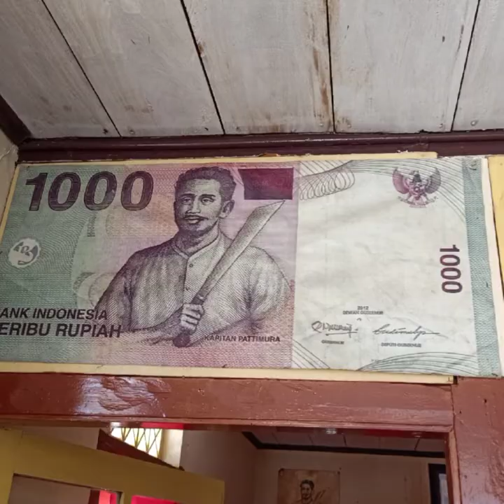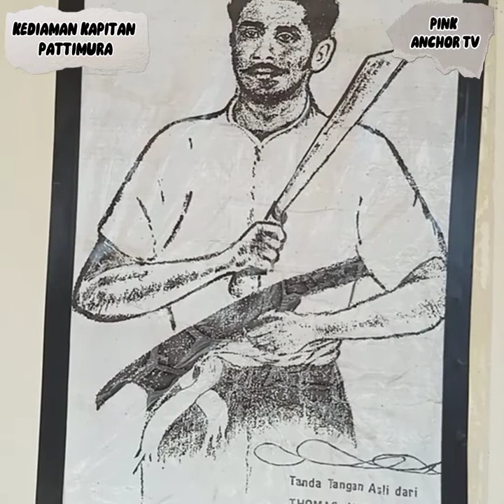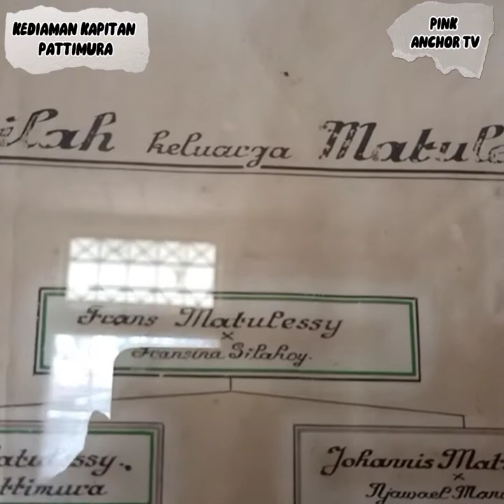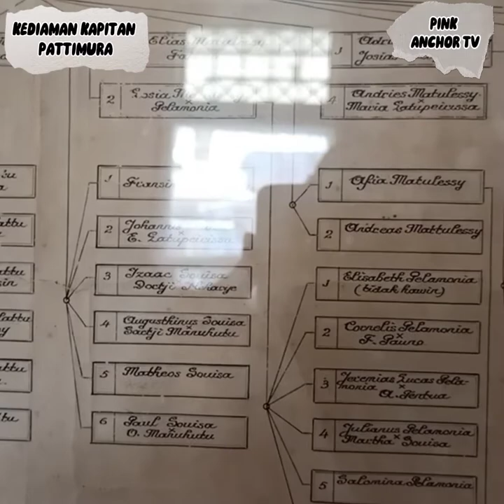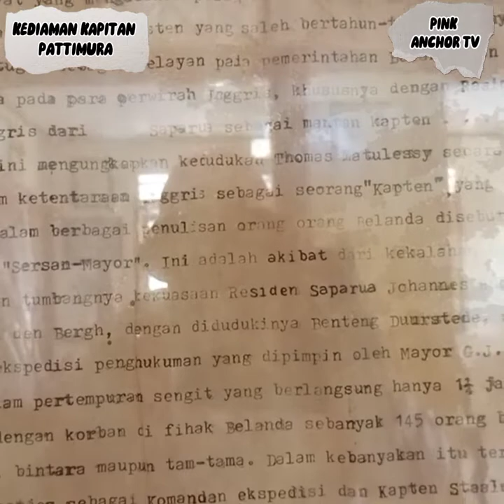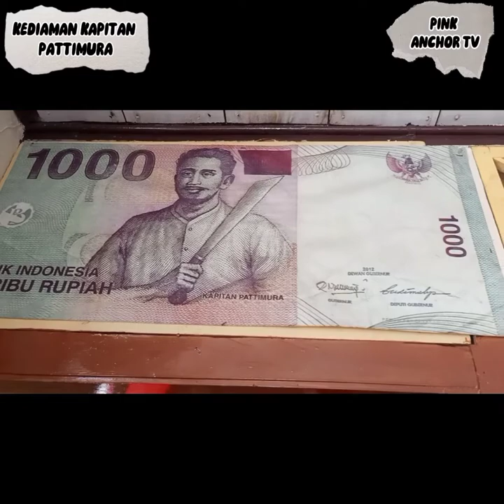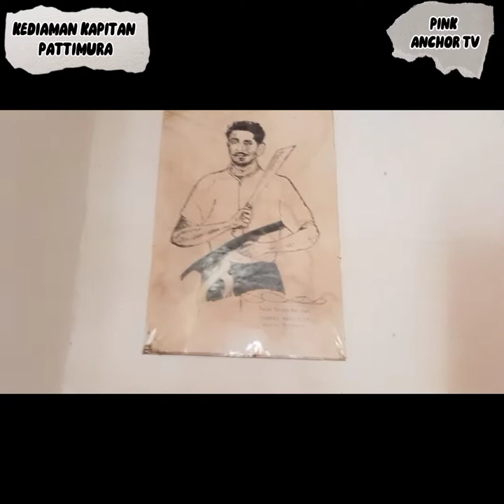Melihat Langsung Kediaman Thomas Matulessy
Assalamualaikum wrwb...
Kediaman Kapitan Pattimura  terletak di Negeri Haria Kecamatan Saparua,Kab.Maluku Tengah Provinsi Maluku.
Rumah nya memiliki 4 kamar ,kamar utama biasa nya di gunakan oleh orang tua Kapitan Pattimura/Thomas Matulessy ,kemudian 3 kamar di bagian belakang salah satu nya menjadi tempat tidur Kapitan Pattimura
Rumah berukuran 17x7 meter persegi ini nampak dari luar masih sangat bersih dan terawat walaupun model bangunan nya seperti rumah jadul ,di bagian depan rumah ada teras dengan pagar kayu bermotif ukiran seperti arah panah.
Rumah Pahlawan Pattimura dari Maluku ini sudah direnovasi beberapa kali oleh pihak keluarga .

Kiss..kisss...muach..💋 luv you. 💖

Wassalamualaikum wrwb.